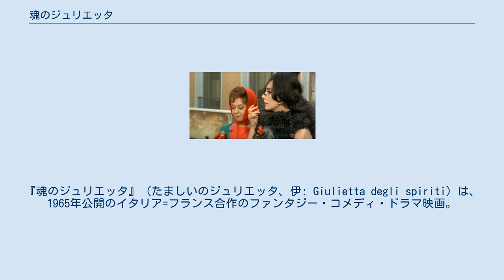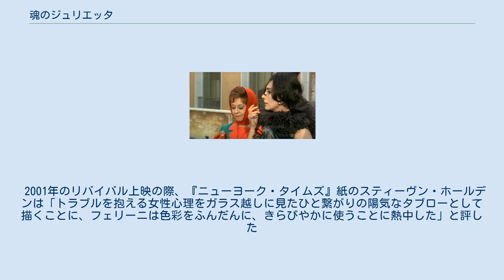魂のジュリエッタ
フェデリコ・フェリーニの監督映画
ニーノ・ロータの作曲映画
『魂のジュリエッタ』（たましいのジュリエッタ、伊: Giulietta degli spiriti）は、1965年公開のイタリア=フランス合作のファンタジー・コメディ・ドラマ映画。
監督・脚本はフェデリコ・フェリーニ。
主演は ジュリエッタ・マシーナ、サンドラ・ミーロ、マリオ・ピス、ヴァレンティナ・コルテーゼ。
夫の浮気に悩むヒロインが現実と夢の世界を行き来した末に心の安らぎを得る、という内容。
「戯画的な描写や夢のシーンは心象風景を表現するために」使われた。
フェリーニ初のカラー映画。
1966年、ゴールデングローブ賞最優秀外国語映画賞受賞。
 結婚15周年目を迎えたジュリエット。
二人だけで祝うつもりが夫は友人たちを引き連れて帰ってくる。
その日からジュリエッタは過去の記憶を白昼夢として見るようになる。
 そんなある晩、隣に寝ていた夫ジョルジオが寝言で「ガブリエッラ」という知らない女の名前を口にする。
翌朝、ジュリエッタが問い詰めても夫は知らないととぼける。
 不安を抱えたまま、友人に誘われて神秘主義の集まりに参加し、不思議な体験をする。
以降、ジュリエッタは現実と夢の世界を行き来する。
 興信所に夫の調査を依頼した結果、夫の浮気が真実だとわかり、ジュリエッタはショックを受ける。
友人に相談すると、自分も浮気したらいいと美少年を紹介されるが、子供の頃に見た炎に焼かれる天使像のイメージが浮かんで逃げて帰る。
思い切ってガブリエッラの家に行くが相手は留守。
夫に直接問いただすこともできず、今まで以上に幻覚に苛まれる。
追い詰められるジュリエッタだが、壁の向こうに自分らしさを見つけ、ようやく心の平安を得る。
 ラストは、家を出たジュリエットがひとり森に向かって歩き出すところで終わる。
その意味について、監督のフェリーニはヒロインが自由を得たのだとしているが、ジュリエッタ役でフェリーニの妻であるマシーナは、夫に見捨てられひとりぼっちになったのだと異論を唱えている。
 ロケ地はイタリアのフレジェネ。
スタジオはローマのサファ・パラティーノ撮影所とチネチッタ撮影所。
 音楽はフェリーニと長年コンビを組むニーノ・ロータ。
本作では『8 1/2』と同じサーカスのテーマ、使用した楽器はオルガン、カクテル・ピアノ、ギター、サクソフォーンと、ジュリエッタの気持ちを表現するヴォカリーズ。
 2001年のリバイバル上映の際、『ニューヨーク・タイムズ』紙のスティーヴン・ホールデンは「トラブルを抱える女性心理をガラス越しに見たひと繋がりの陽気なタブローとして描くことに、フェリーニは色彩をふんだんに、きらびやかに使うことに熱中した」と評した